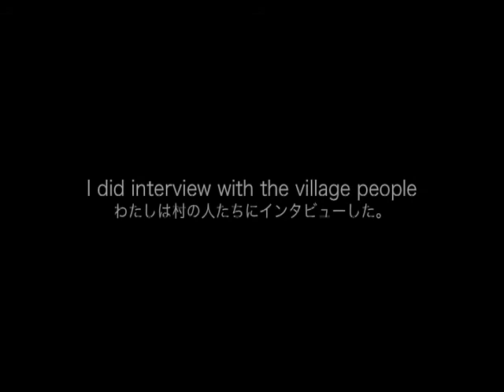SakikoYamaoka 2007 We Are Elegant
Performance "We Are Elegant "shortedit Jogja, Indonesia, 2007
Sakiko Yamaoka